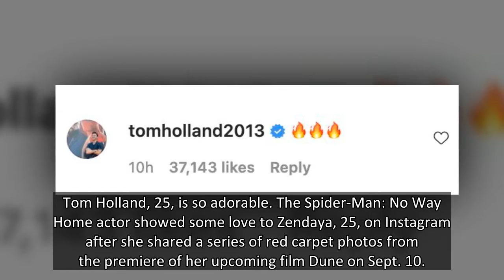Tom Holland Leaves Flirty Comment On Zendaya’s Sexy New Instagram Photos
Tom Holland proved his love for Zendaya in the comments section of her latest Instagram post.
Tom Holland, 25, is so adorable. The Spider-Man: No Way Home actor showed some love to Zendaya, 25, on Instagram after she shared a series of red carpet photos from the premiere of her upcoming film Dune on Sept. 10.
He couldn’t join her at the Venice Film Festival, so he showed his support for her from afar. After she captioned the pics seen here with the caption: “I know I’m late to posting these, it’s been a long week but one of the most special weeks”, he commented with three fire emojis, which you can see below.
In the sexy photos, Zendaya could be seen wearing a clingy nude Balmain gown and Bulgari jewels, so we don’t blame Tom for wanting to comment with fire emojis. As you can see, they’re very well deserved. We just wish they’d confirm their suspected romance already.
Related Gallery
Zendaya's Met Gala Outfits Through The Years
Tom and Zendaya have been close since playing